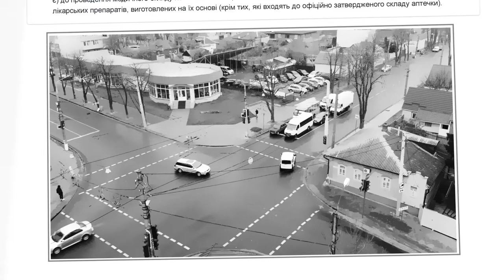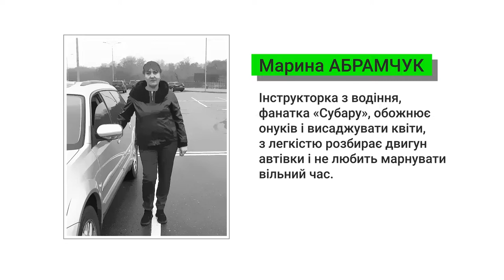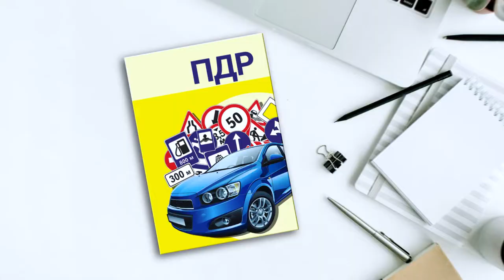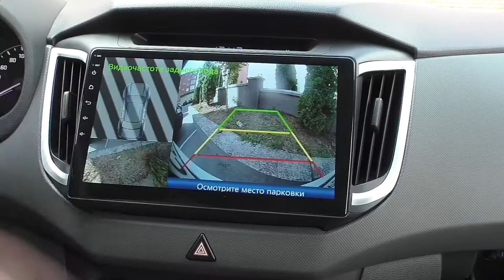ПДР Пильнуй Думай Реагуй Випуск №3